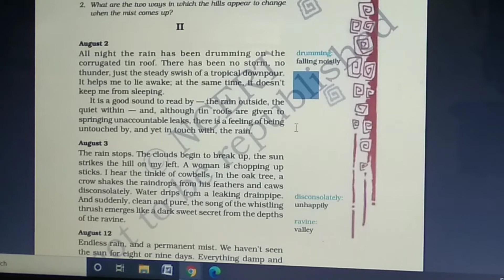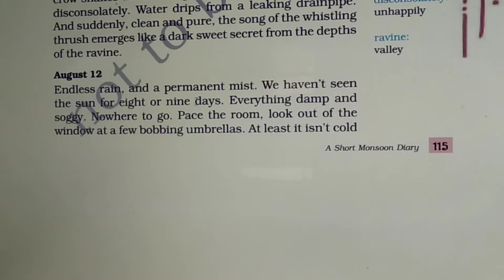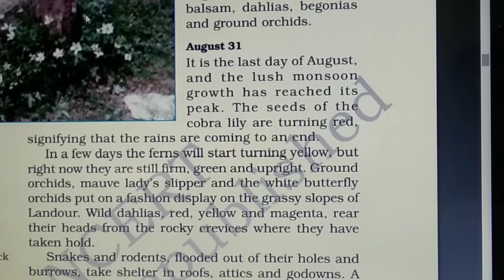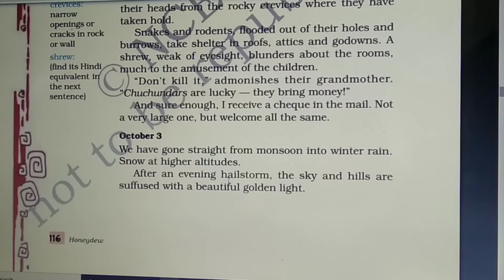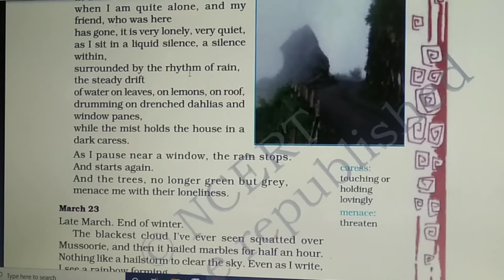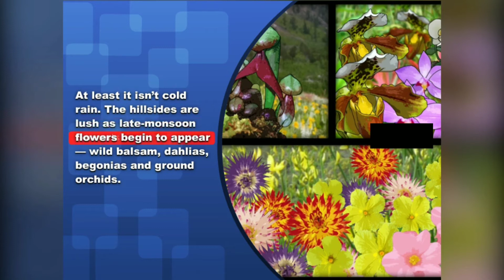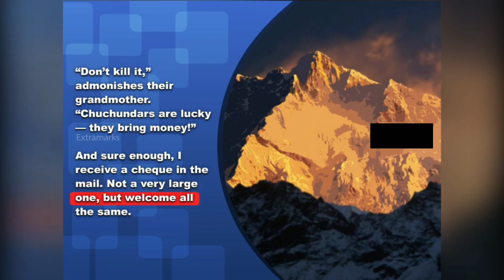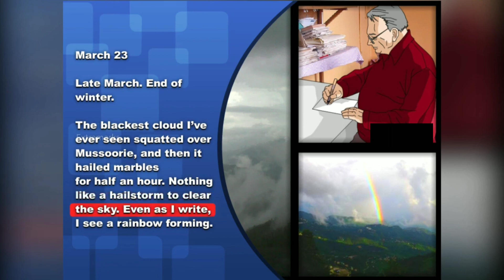8th class english 16th October MET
8th class 16th October
MET